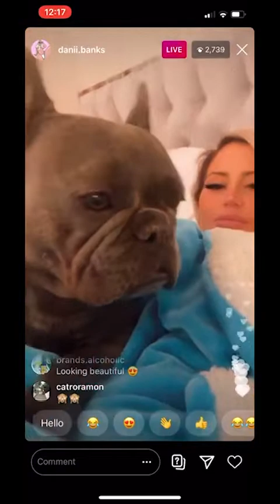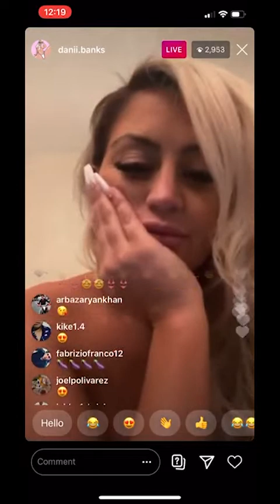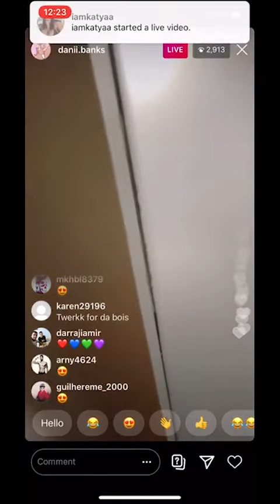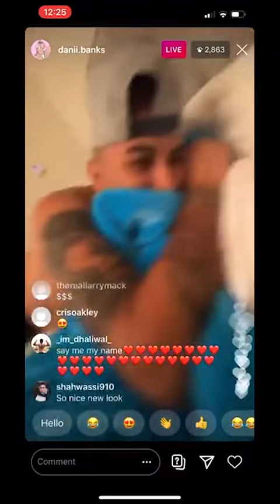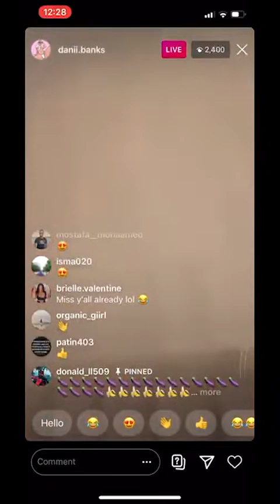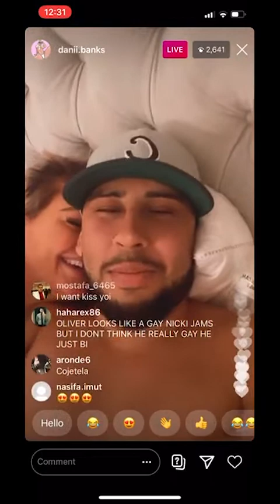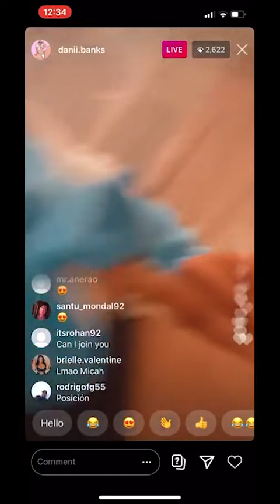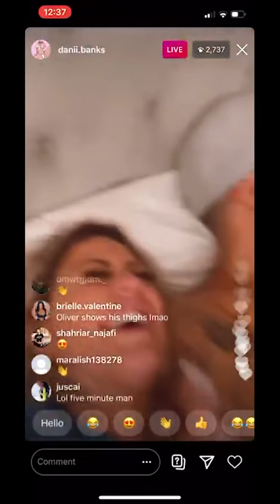Danii Banks Instagram Live